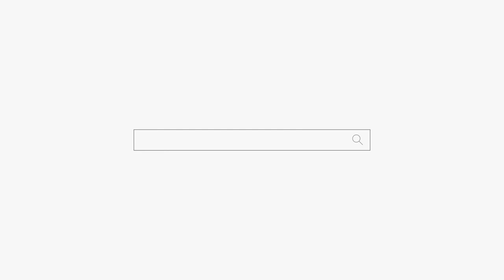가게 매매 100프로 됩니다! 용군TV 소리당 (강남점집 부산점집 서울점집 유명한점집 용한점집)